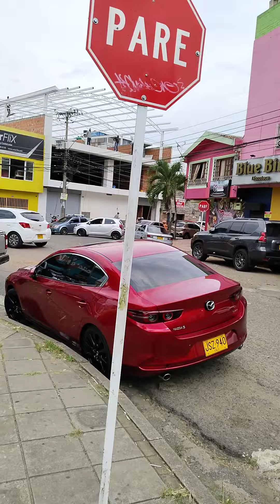Donde Bailar Salsa en Cali sanamente